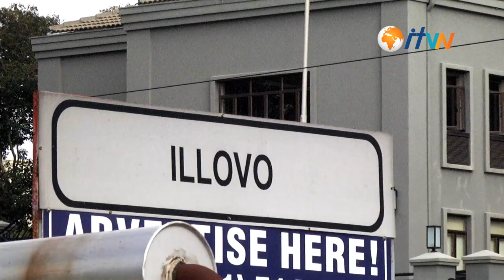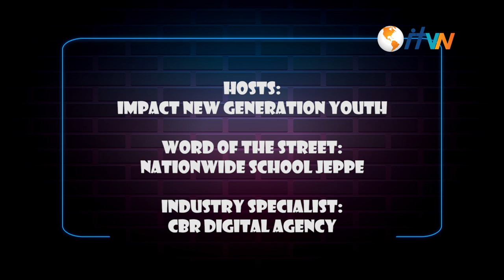SWAG TALK SHOW EPISODE 1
Welcome to the very first episode of SWAG TalkShow. We are talking all things Social Media.
Our presenters are on fire, the stage is blazing and our guests are a WOW.
Sit back, Relax and enjoy the litness of SWAG.